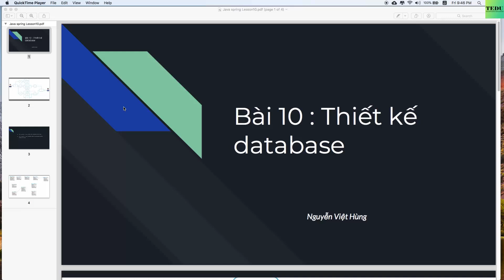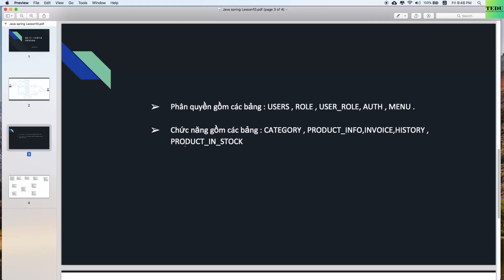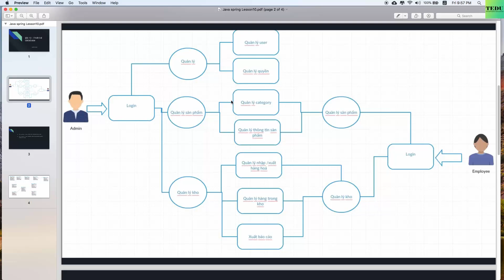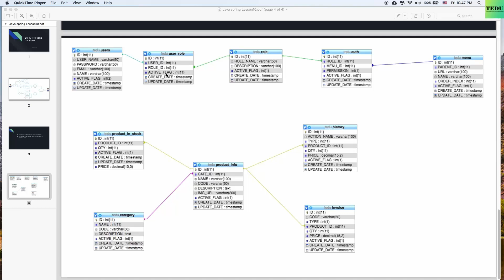10. Thiết kế Database, mô tả chức năng của từng bảng | Java Spring MVC, Hibernate và MySQL | TEDU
Thiết kế Database, mô tả chức năng của từng bảng | Xây dựng ứng dụng quản lý kho với Java Spring MVC, Hibernate và MySQL | TEDU

Trong video này, chúng ta sẽ cùng thiết kế cơ sở dữ liệu cho ứng dụng quản lý kho, giải thích chi tiết chức năng của từng bảng. Bạn sẽ hiểu cách tổ chức dữ liệu, mối quan hệ giữa các bảng, và cách kết nối cơ sở dữ liệu MySQL với ứng dụng Java Spring MVC và Hibernate. Đây là bước quan trọng trong việc xây dựng nền tảng cho ứng dụng quản lý kho hiệu quả. Hãy cùng TEDU bắt đầu ngay nhé!